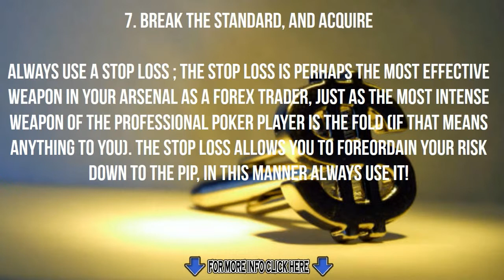FOREX TRADER'S BEGINNERS TUTORIAL TO MAKE PASSIVE INCOME- 7 FACTS &TIPS THAT YOU DID KNOW ABOUT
- To profit in trading, you must make recognize the markets. To recognize the markets, you must first know and recognize yourself. The first step of gaining self-awareness is ensuring that your risk tolerance and capital allocation to forex and trading are not excessive or lacking. This means that you must carefully study and analyze your own financial goals in engaging forex trading.